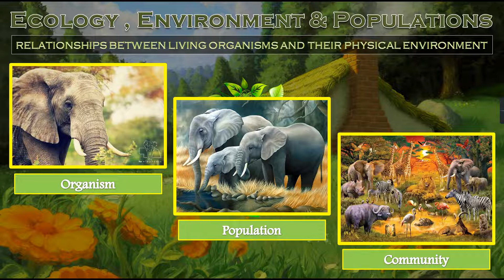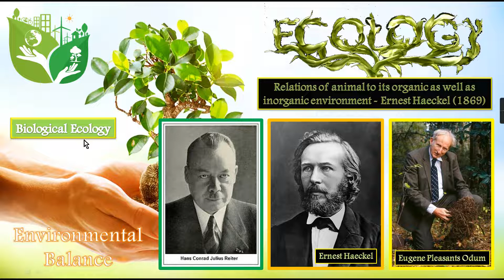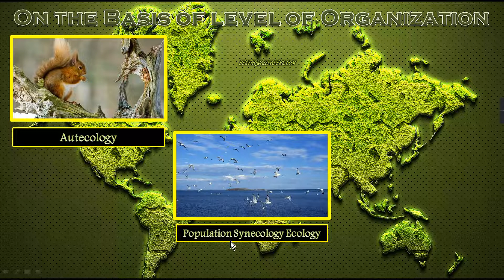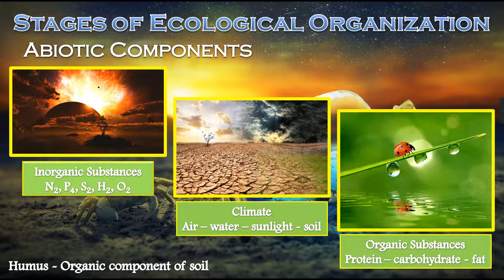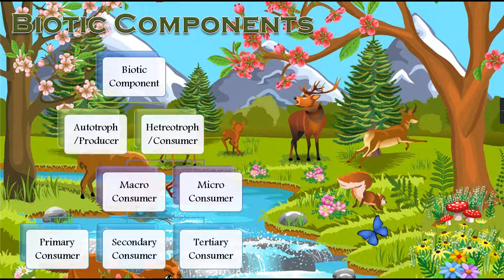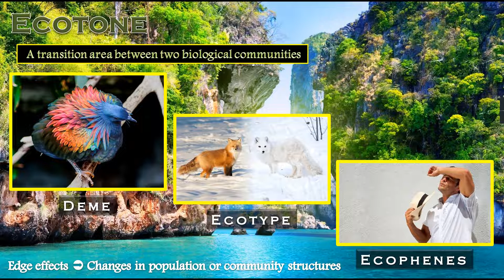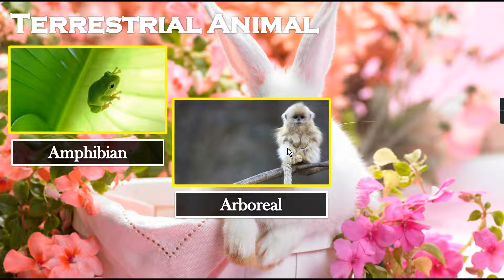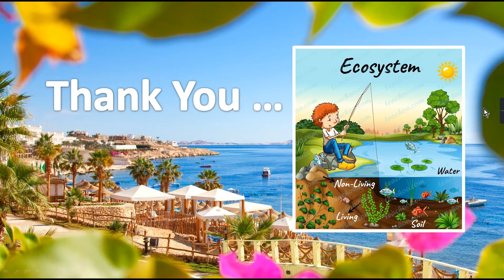Class - 12 , Chapter - 13 (Ecology & Population) , Part - 1 of 7 , Introduction - Habitat (Bengali)